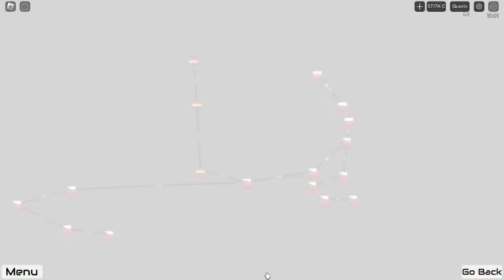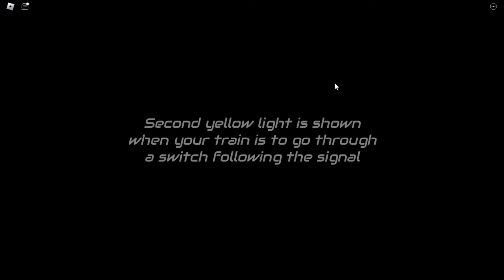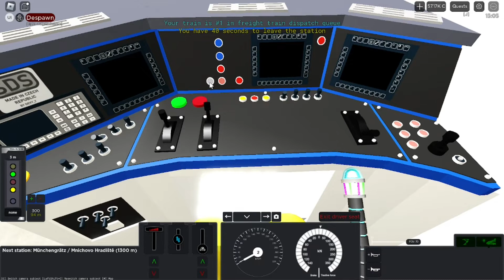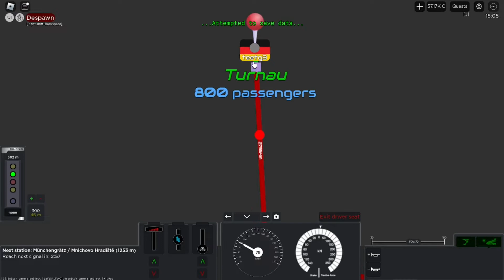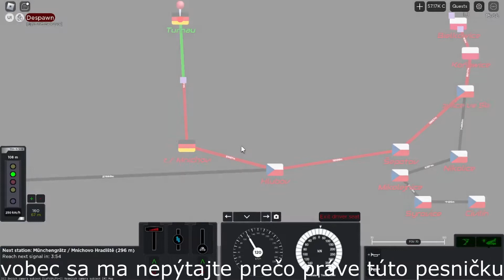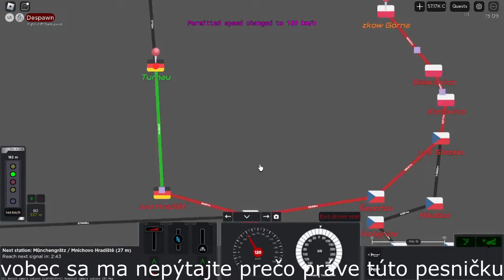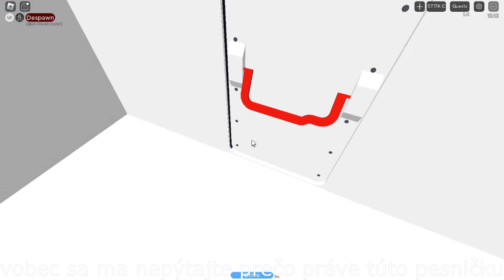Cargo update,10r donate a nuda (Roblox Train sim) #16